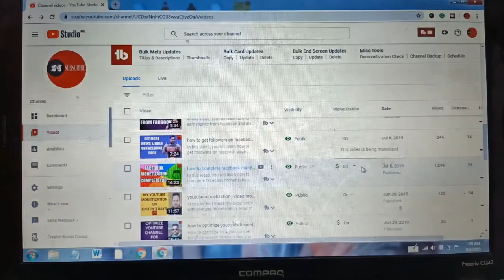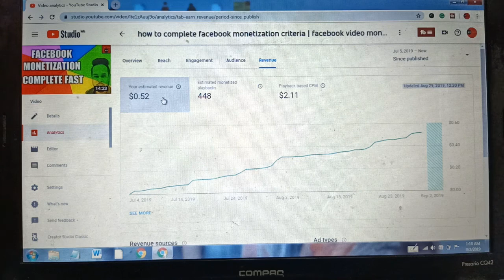1000 views youtube money india | youtube money for 1k views | youtube income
1000 views youtube money india | youtube money for 1k views |   youtube income // How much new YouTubers earn for 1000 views.

Related Questions of you:
  1000 views on youtube how much money
  youtube income per 1000 views
  1000 views on youtube money
  how much youtube pay for 1000 views
  how much does adsense pay per 1000 views
  how much does youtube pay per 1000 views
  how much youtube pays for 1000 views
  how much does youtube pay for 1000 views
  1k views on youtube money
  how much youtube pay for 1k views
  how much money for 1000 views
  how much money does youtube pay for 1000 views
  how much youtube pay per 1000 views
  how much money per 1000 views youtube
  how many rupees youtube give for 1000 views
  how much money do youtubers make per 1000 views
  youtube 1k views money
  youtube money per 1000 views
  in youtube 1000 views how much money
  how much pay youtube for 1000 views
  youtube earnings per 1000 views
  how many rupees get youtube on 1000 views
  youtube pay per 1000 views
  1000 views how much money
  how much will youtube pay for 1000 views
  youtube pay for 1000 views
  1k views youtube money
  how much money youtube pay for 1000 views
  how much money we get for 1000 views on youtube
  how much money does 1000 views on youtube make
  how much money give youtube on 1000 views
  1k view youtube money
  1000 views youtube money india
  how much for 1000 views on youtube
  how much 1000 views worth on youtube
  how many dollars for 1000 views on youtube
  how much does 1000 views on youtube pay
  1000 view how much money
  how many rupees for 1000 views in youtube
  youtube per 1000 views
  how much money youtube gives for 1000 views
  how much earn youtube 1000 views
  how much do youtubers earn per 1000 views
  how much money youtube give for 1000 views
  on 1000 views how much money
  youtube payment per 1000 views
  in youtube 1k views money
  how much youtube give money for 1000 views
  youtube per 1000 views how much money
  1000 view youtube money
  youtube revenue per 1000 views
  how much do you earn per 1000 views on youtube
  per 1000 views youtube pay
  how much do you get for 1000 views on youtube
  how much money gives youtube in 1000 views
  how many rupees youtube pay for 1000 views
  how many money give youtube on 1000 views
  youtube video earnings per view
  how much does youtube pay per 1000 views 2019
  how much youtube pay on 1000 views
  youtube 1000 views money india
  how much money pay youtube for 1000 views
  how much money for 1k views in youtube
  how much money we get on 1000 views on youtube
  money for 1000 views in youtube
  how much money you get for 1000 views on youtube
  how much money per 1000 views
  how much youtube will pay for 1000 views
  if you get 1000 views on youtube
  how much youtube gives for 1000 views
  how much google pay for 1000 views
  how much money we get from youtube on 1000 views
  youtube ad revenue per 1000 views
  how much do you earn on youtube per 1000 views
  how much youtube give for 1000 views
  how much money youtube gives on 1000 views
  how much money we get for 1k views in youtube
  how much do youtubers get paid per 1000 views
  how much money will get for 1000 views on youtube
  how much you get for 1000 views on youtube
  youtube money for 1k views
  how much do youtubers make per 1000 views
  how much money on youtube per 1000 views
  how much money we earn from 1000 views on youtube
  1k views how much money
  1k views money on youtube
  how much money youtube pay for per 1000 views
  how much money for 1000 views in youtube
  how much does youtube pays for 1000 views
  money for 1k views in youtube
  how much we get for 1000 views on youtube
  how much money for 1k views on youtube